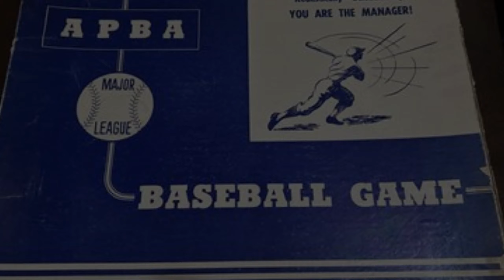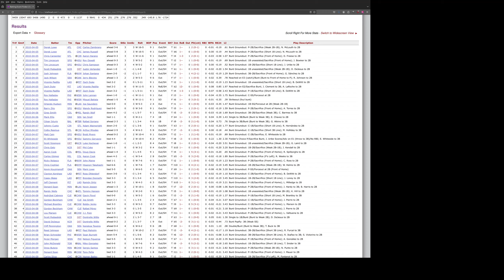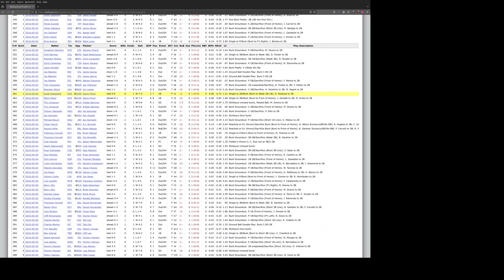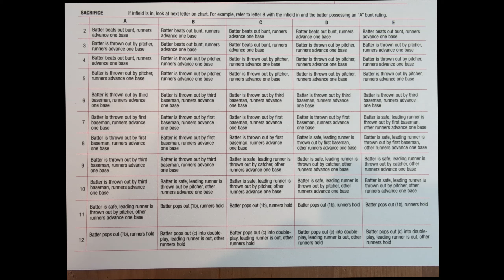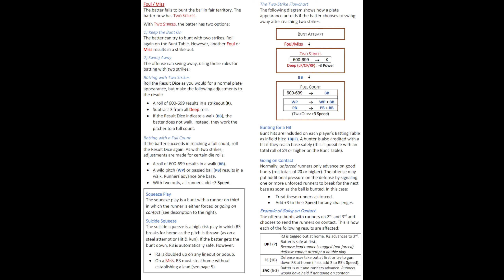I've Got The APBA Baseball Squeeze Bunt Blues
I've got those APBA Baseball squeeze play blues.  APBA makes it so a 13 when bunting with a runner on third causes the runner to be out trying to steal home.  Why?  And what can we do about it?